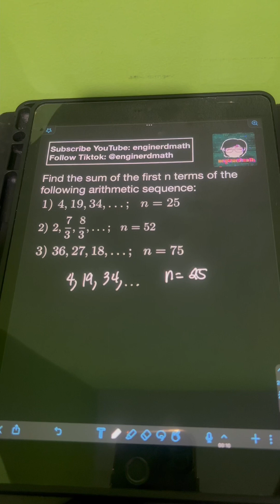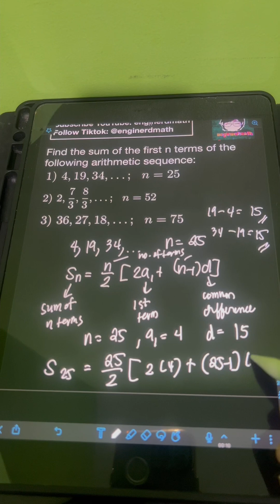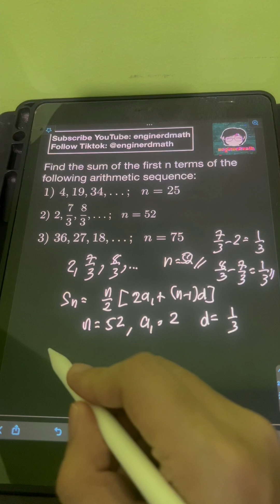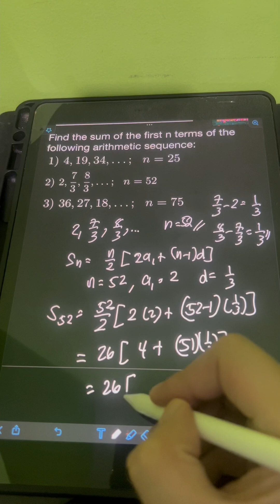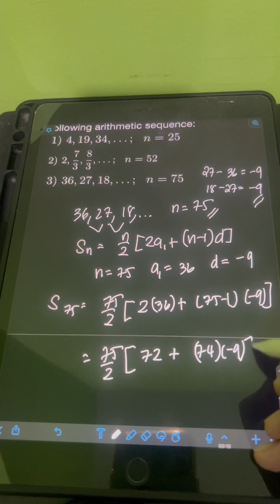Arithmetic Series (Tagalog/Filipino Math)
Hi guys! We will discuss arithmetic series. We will solve several examples to illustrate them. Happy learning and enjoy watching!